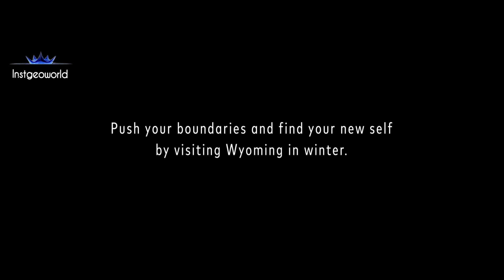Discover Wyoming in Winter USA 🇺🇸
❄️Video Footages By : visitusa

Then,